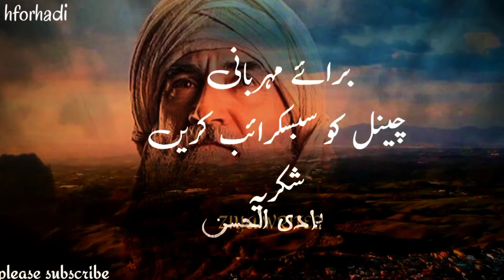Ibnul arbi whatsapp status||Jumma Mubarak Status ||hforhadi❤🌷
Ibnul arbi whatsapp status||